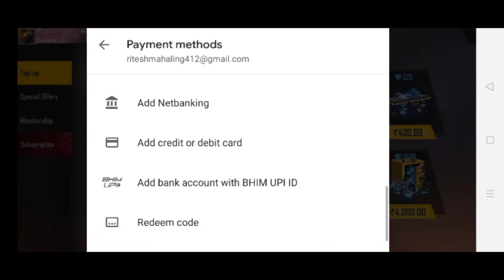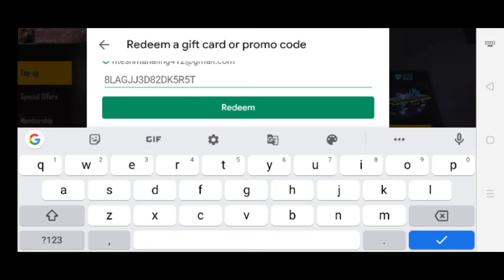Freefire New Pet Mr.Wogoor ||My First Giveway Video /ALOK Character & 500 Diamonds-Sambalpuri Gaming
Hlo guys mui Ritesh Swagat karuche Sambalpuri Gaming YouTube channel k ta Bhai mane mui aaji e video re ALOK Character and 500 Diamonds Giveway karbr k jauche ta Bhai mane Giveway re participate karun aau apan mane v pai bar alok character and 500 Diamonds bilkul Free..

Giveway Rule:-
1)-Like This Video
3)-Share The VIDEO